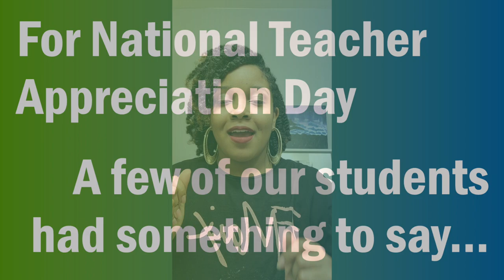Grossmont & Cuyamaca Colleges Teacher Appreciation 2021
From the bottom of our hearts, thank you for all you do for our students.